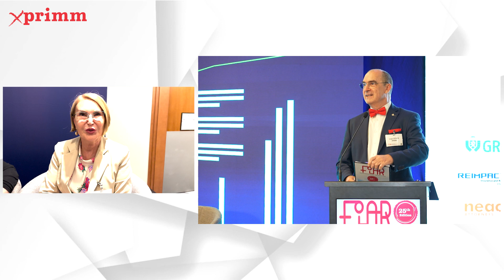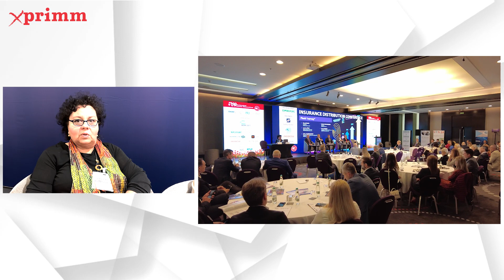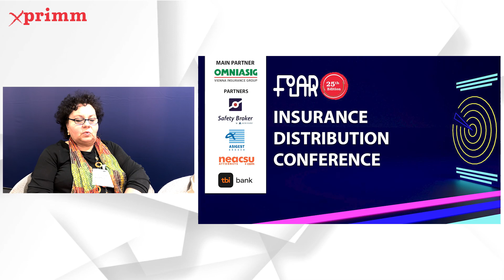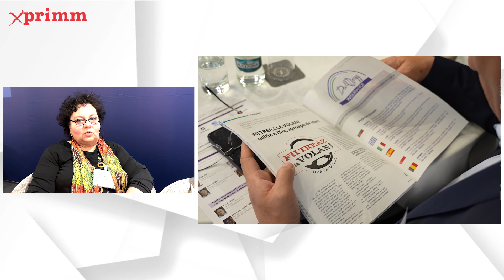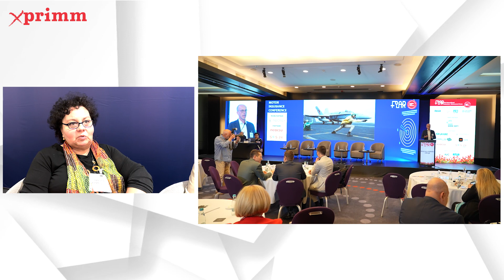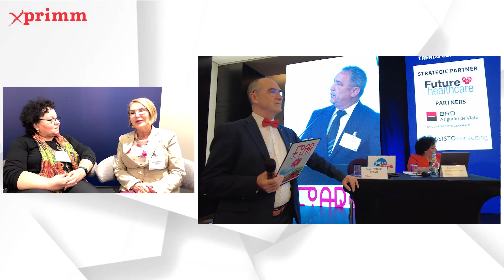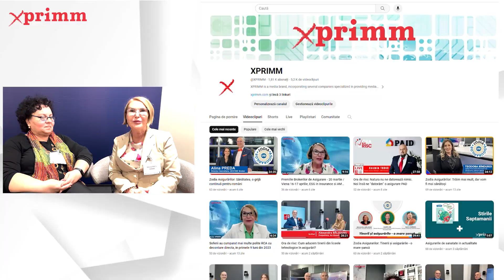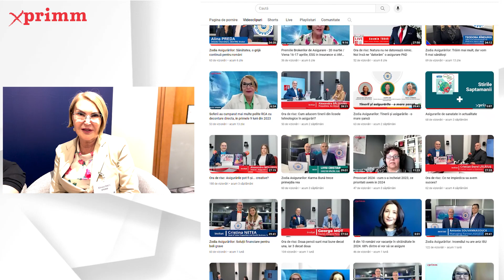FIAR 2024: Despre viitorul asigurarilor in Romania